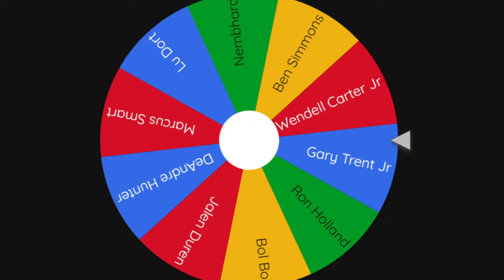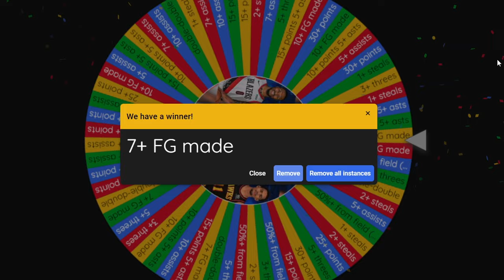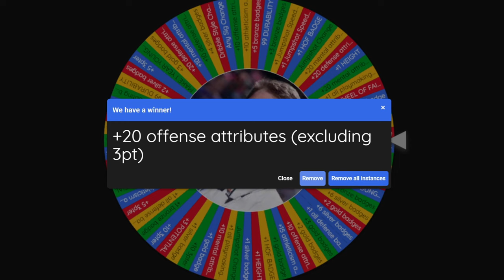We Made the Playoffs?? - Seattle Sonics #3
Did we defy expectations and actually make the Playoffs?